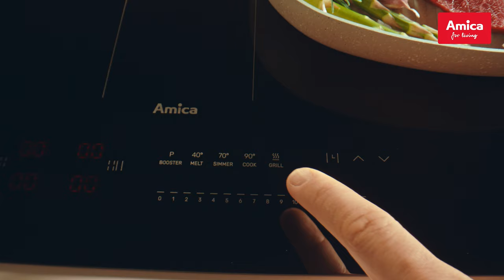Spot reklamowy "Jak usmażyć perfekcyjne steki – Technologia HobControl Pro" dla Amica (2023)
Klient: Amica
Agencja: C108
Produkcja: Woodpecker Motion Pictures
Reżyser: Karol Moch
Autor zdjęć: Maciej Edelman
Scenografia: Kinga Dembińska
Kostiumy i make-up: Magdalena Kocurek
Postprodukcja: Woodpecker Motion Pictures i FDR Studio
Motion design i Montaż: Adam Rotnicki
Kolor korekcja: Milena Wielgo
Producent: Joanna Kabsch i Dariusz Kabsch
Kierownik Produkcji: Stanisław Karnkowski
Asystent Produkcji: Julia Reiss
Sprzęt: Stern Pictures i 2k4k